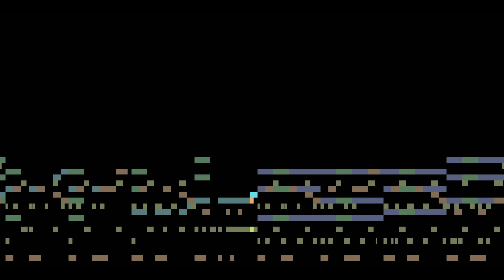[8bit] Metal Crash Battle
Hey, here's some really heavy/aggressive (and even a bit catchy!) battle music, featuring the sounds of the famous Sega Mastersystem (Super Audio Cart). Have fun with this one!

# Uses Music Animation